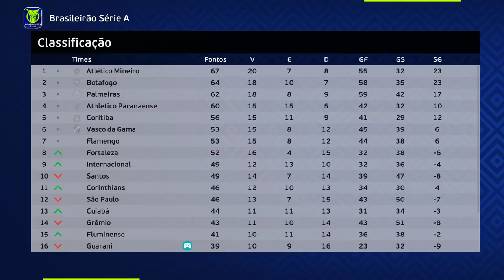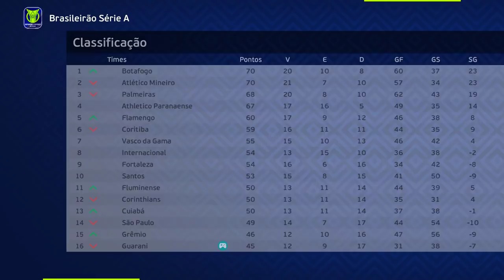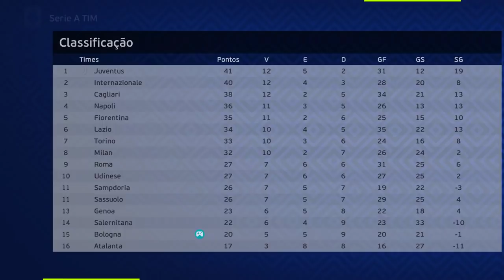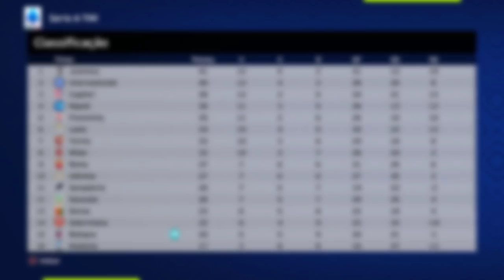FIM DA SÉRIE A! NENECA FAZ MELHOR PARTIDA DA VIDA PRA TENTAR EVITAR REBAIXAMENTO! - Rumo Goleiro #10